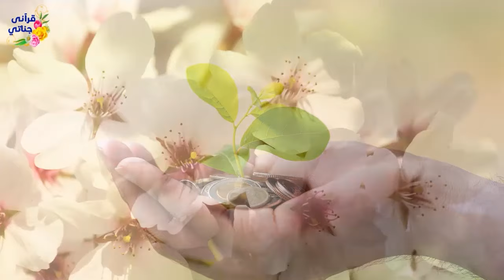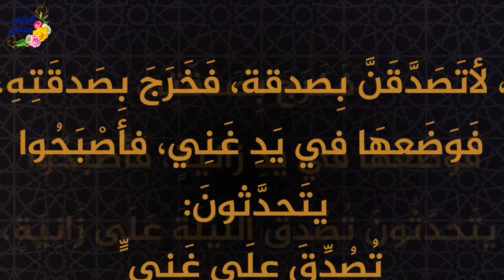من القصص الواقعية